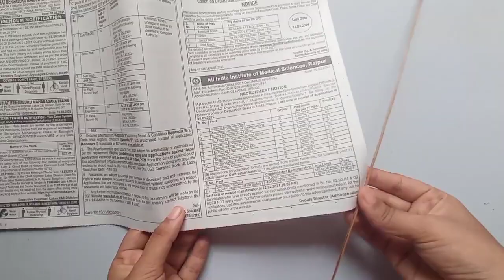Wow!!Beautiful wall decoration ideas